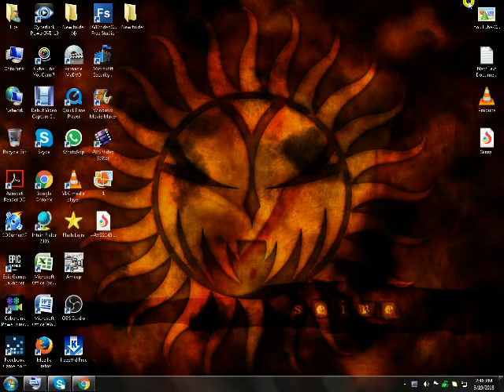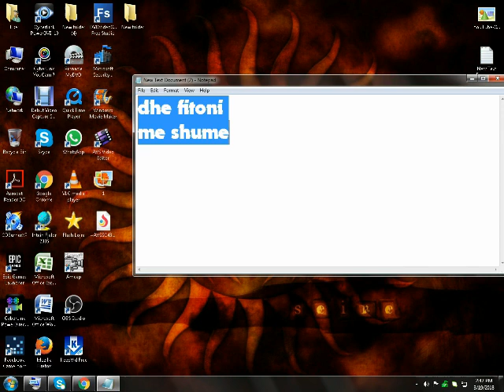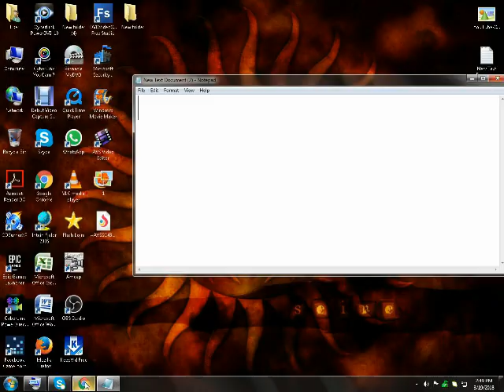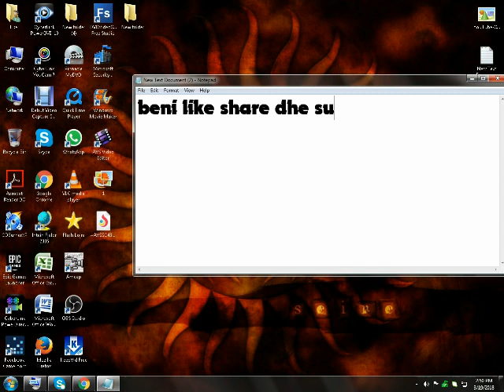Si te fitoni Bit Coin falas #1